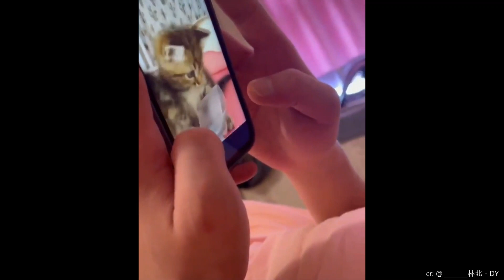#24. Worldwide Cats: Their Cuteness Overload to Take Place in Your Heart